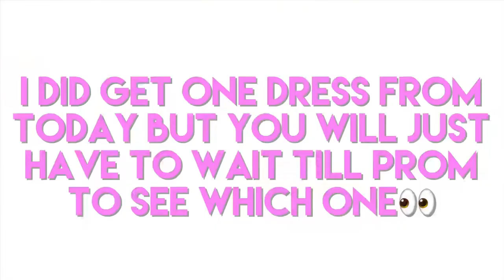come prom dress shopping with me!! // vlog